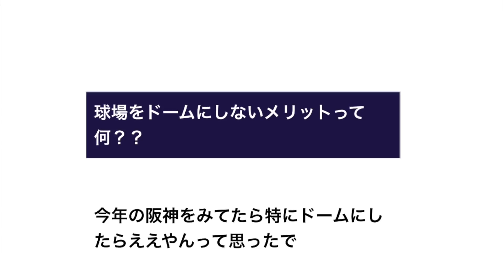球場をドームにしないメリットって何？？